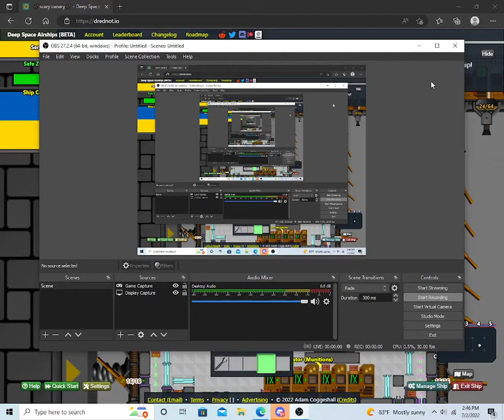drednot.io canary loot #2